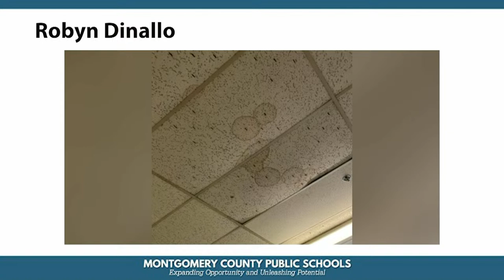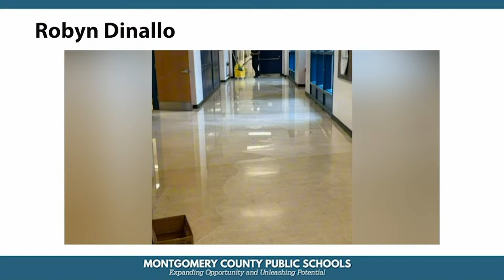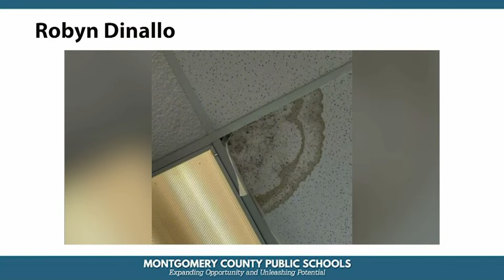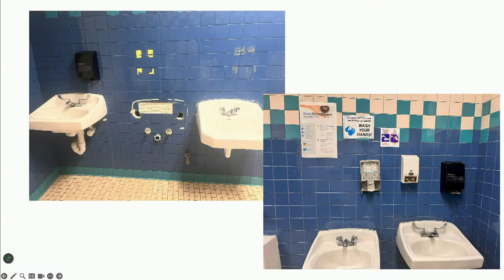Board of Education - Spring Facilities and Boundaries Hearing #1 - 3/7/24